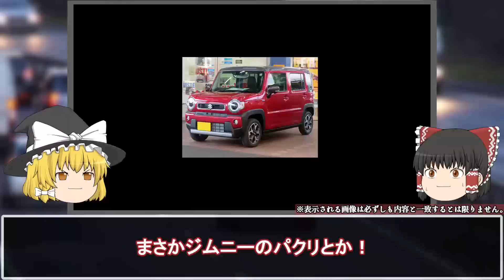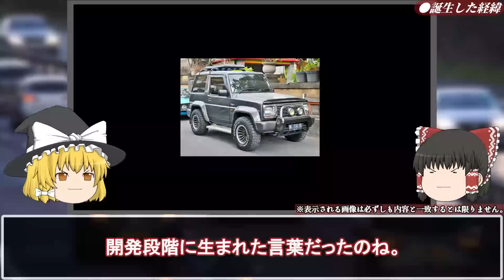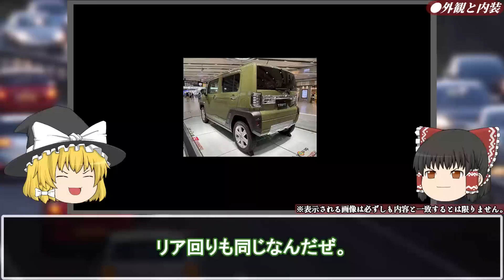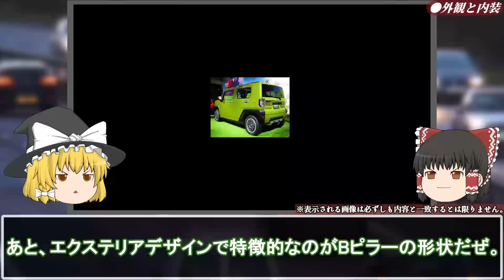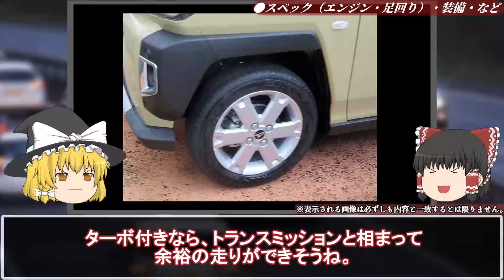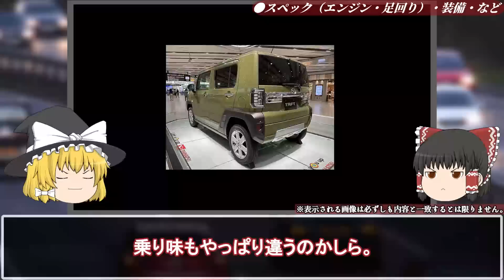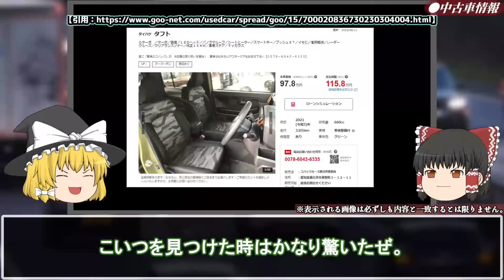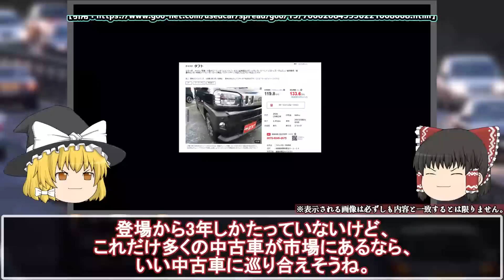明らかに丸パクリ…とんでもないことが判明した軽の末路！ガチりすぎて賞賛のクレーム殺到！【ゆっくり解説】